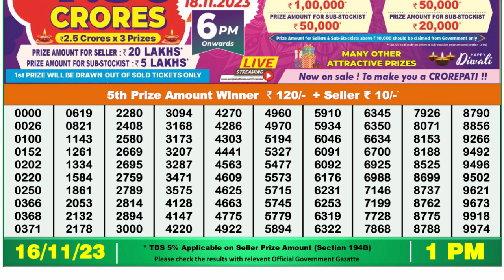🔴 Lottery Sambad Live 01:00pm 16/11/23 Morning Nagaland State Dear Lottery Result Pdf Download